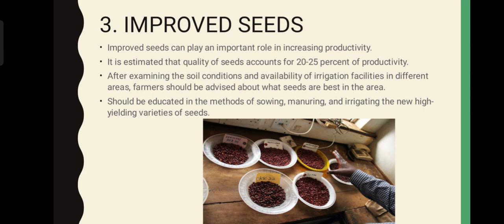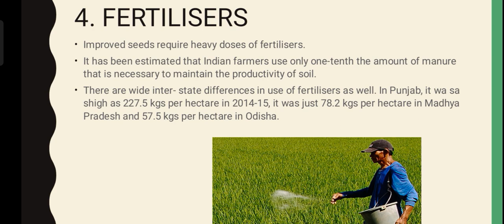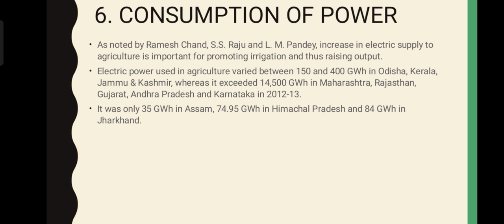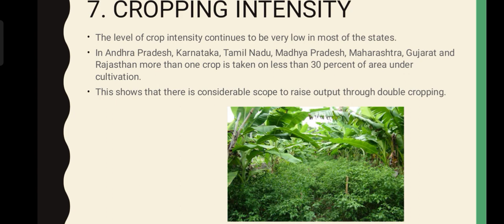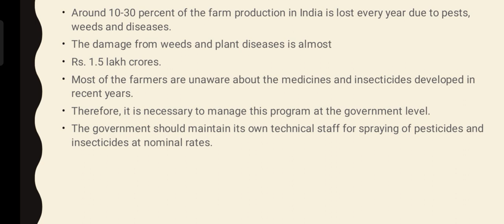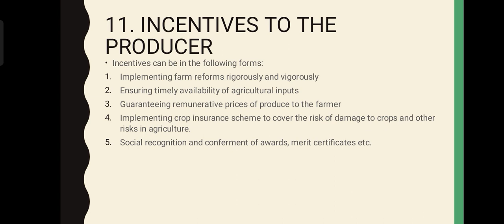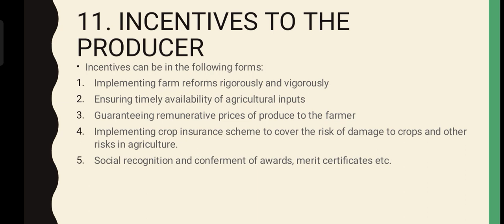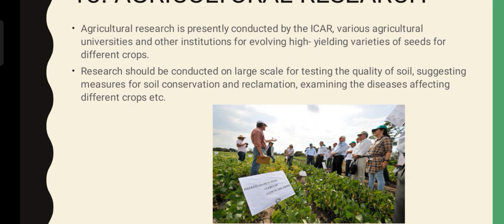IES UNIT 2 FY B.COM SEMESTER 1 MEASURES TO INCREASE PRODUCTIVITY PART 2